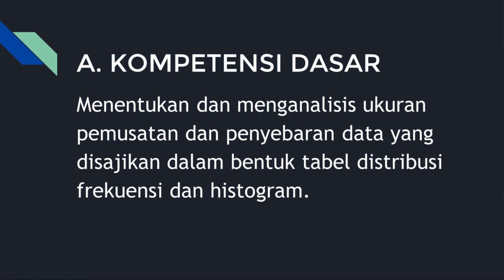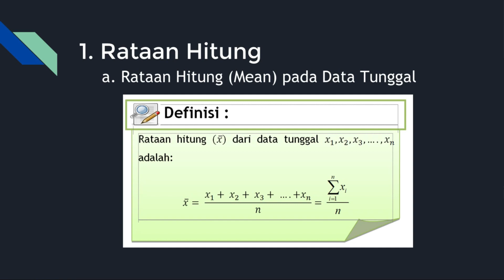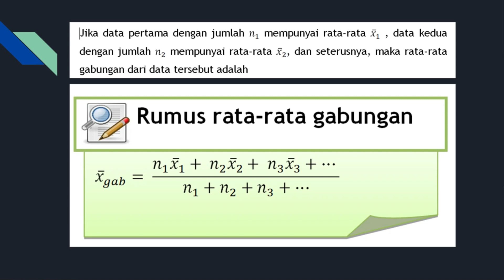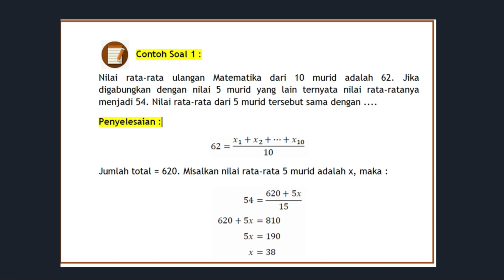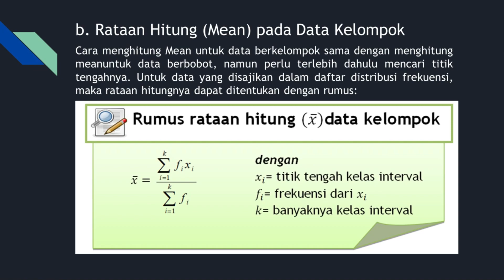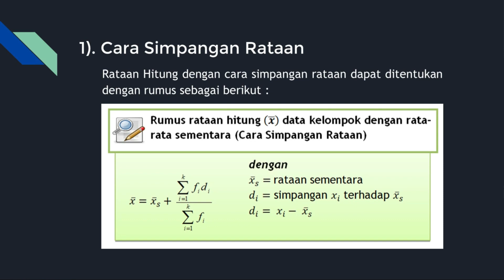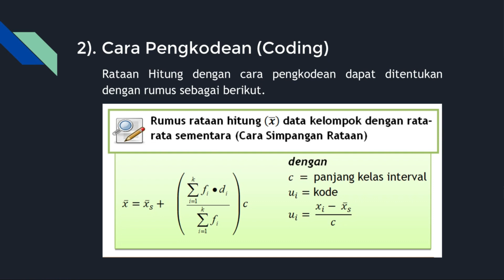UKURAN PEMUSATAN DATA MEAN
Merupakan Materi Pembelajaran Matematika dengan Menentukan dan menganalisis ukuran pemusatan dan penyebaran data yang disajikan dalam bentuk tabel distribusi frekuensi dan histogram.